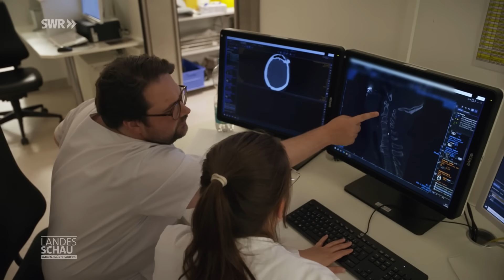Hautkrebs, Querschnittlähmung, Drogenfall: Der Schockraum in der Notaufnahme Stuttgart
In der Notaufnahme vom Klinikum Stuttgart ist immer Hochspannung angesagt. Pflegerin Benita und Pfleger Ben sind leidenschaftliche Pflegekräfte – ihre Stärken: Arbeiten mit Nervenkitzel, Teamfähigkeit und tiefes Mitgefühl für all ihre Notaufnahme Patienten. Diesmal wird eine Patientin mit Verdacht auf Querschnittslähmung mit dem Rettungshubschrauber in das Katharinenhospital eingeliefert und kommt direkt in den Schockraum. Zugleich kommt ein bewusstloser 23-jähriger Patient in Lebensgefahr in das Katharinenhospital Stuttgart und die Krankenpfleger kümmern sich in der Notaufnahme um einen Notfall bei einem Patienten mit schwarzem Hautkrebs.

00:00 Pflegekraft in der Notaufnahme
Eine lebensbedrohliche Situation bei einem Patienten mit schwarzem Hautkrebs hält die Pfleger in der Stuttgarter Notaufnahme auf Trab. Trotz Teamleistung geht die Arbeit in der Notaufnahme immer mit etwas Unsicherheit einher und Zeit zum Luft holen, gibt es im Krankenhaus selten.

01:17 Rettungshubschrauber beim Klinikum Stuttgart
Ein Techniker bereitet die Landung eines Rettungshubschraubers am Klinikum Stuttgart vor. Es wird Ernst in der Notaufnahme, denn die Rettungssanitäter liefern eine Frau mit Verdacht auf Querschnittslähmung ein. Im Schockraum kümmern die Krankenpfleger sich um die Notfall Patientin, die bereits zuvor unter einem Tumor im Gehirn litt.

04:02 Fieber, Bewusstlosigkeit und Drogen im Schockraum
Ein 23-jähriger Patient mit einer vorherigen Abszess OP kommt bewusstlos und mit Fieber mit dem Rettungswagen in die Notaufnahme im Krankenhaus. Die Pfleger eröffnen den zweiten Schockraum. Für Bonita und Ben heißt es nun Entspannung bewahren und ganz viel Koordination in der Notaufnahme Stuttgart. Der Patient steht unter Lebensgefahr, es muss schnell gehen.

08:11 Unfall und mysteriöser Fall
An der 60-Jährige Gehirntumor Patientin, die durch einen Sturz auf das Genick mit einem Verdacht auf Querschnittslähmung in die Stuttgarter Notaufnahme kam, wird eine Notfall Operation durchgeführt. Die Pflegekräfte verlegen sie von der Notaufnahme auf die Intensivstation. Die Krankenpfleger fragen sich, ob bei dem mysteriösen 23-Jährigen Patient Drogen im Spiel waren.

12:27 Teamleistung im Schockraum
Auch administrative Aufgaben gehören zu Bonitas und Bens Tätigkeiten im Krankenhaus. Die Notaufnahme wird wieder eröffnet, während im zweiten Schockraum ein Patient noch immer um sein Leben kämpft. Später erfährt die Pflege im Katharinenhospital, dass der junge Patient aufgrund von Drogen bleibende Gehirnschäden erhalten hat, während sich die 60-Jährige Patientin mit Verdacht auf Lähmung wieder zurück ins Leben gekämpft hat.